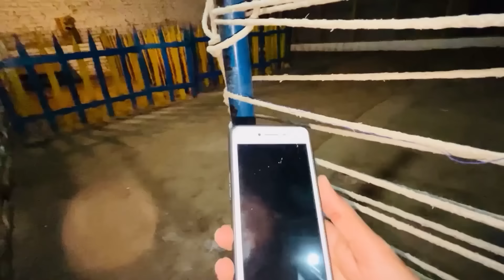Chor Pkr Liy Mamo or Hamza bhai ky Sath Mil kY💀@Hamzaobhaya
Asslamualaikum friends !